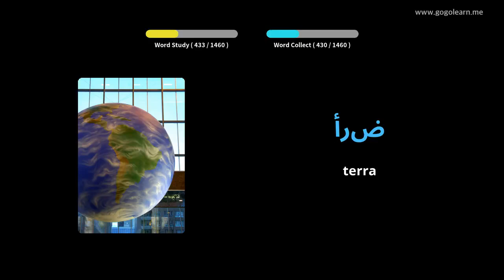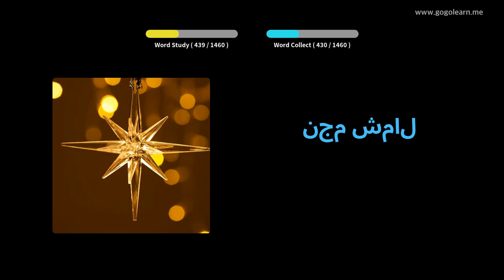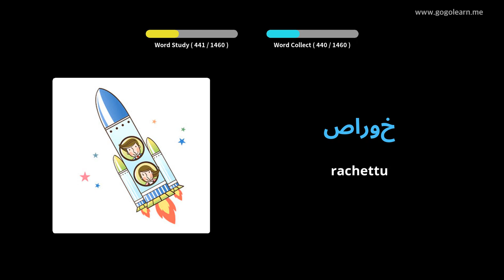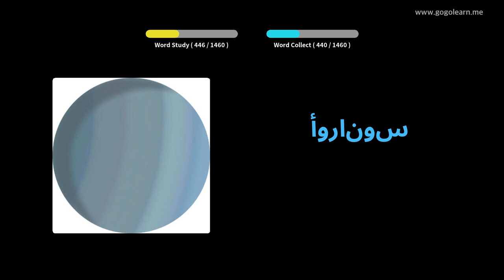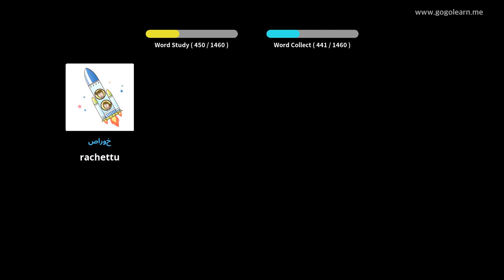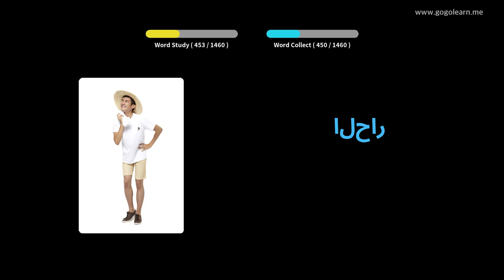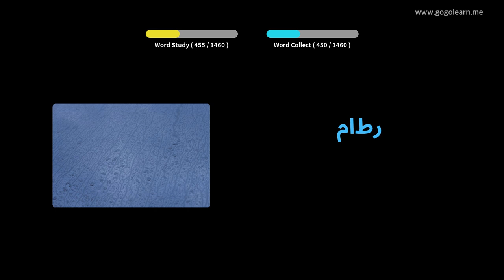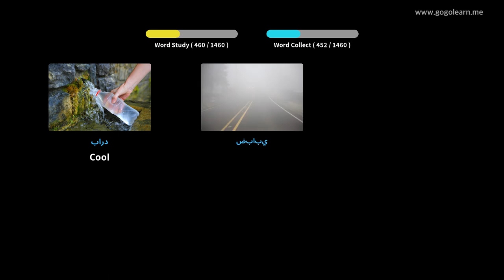Learn Arabic to Corsican| 1460 Arabic to Corsican Vocabulary Words Translation with Pictures PART 17